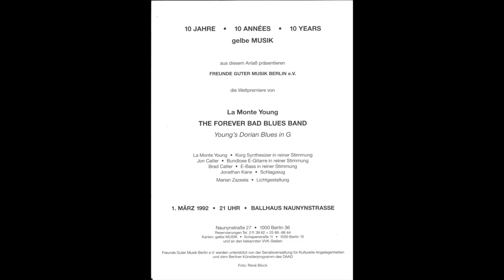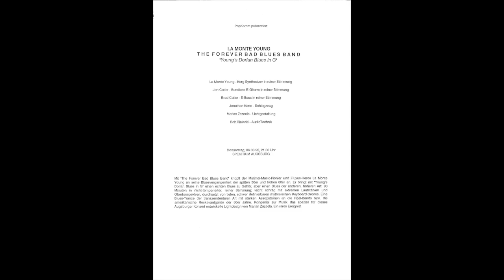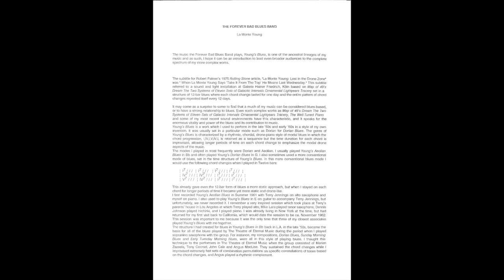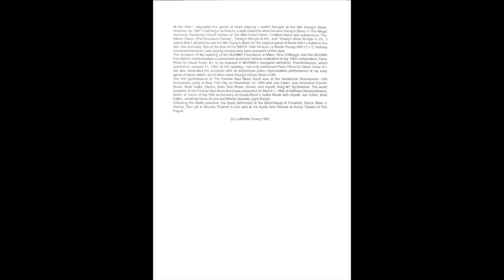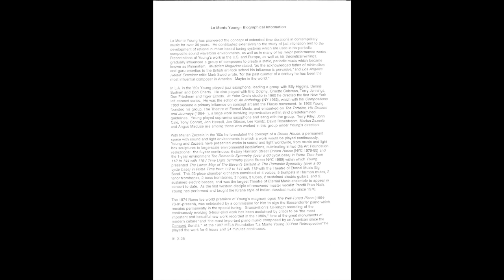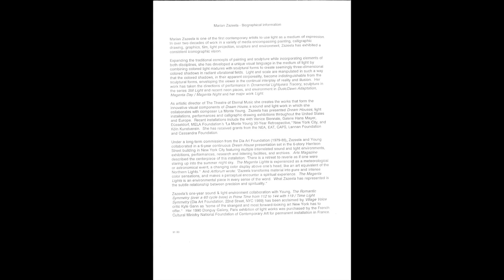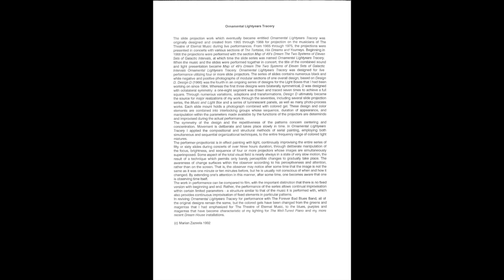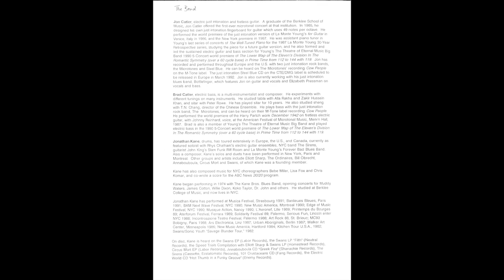La Monte Young & The Forever Bad Blues Live in Augsburg, 1992, Young's Dorian Blues in G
August 5 - September 27, 1992, Augsburg, Germany
Part of an exhibition to show parts of his most influential work in the context of the Warhol/Velvets history.
In attendance: Nat Finkelstein, Gerard Malanga, Sterling Morrison, Maureen Tucker.
Audience recording.
Parts:
1: 00:00
2: 46:57
3: 1:33:51 (a real romper)